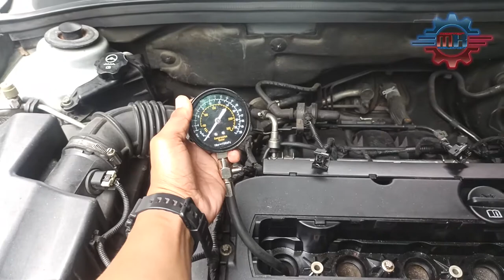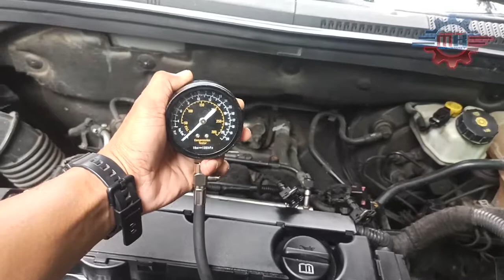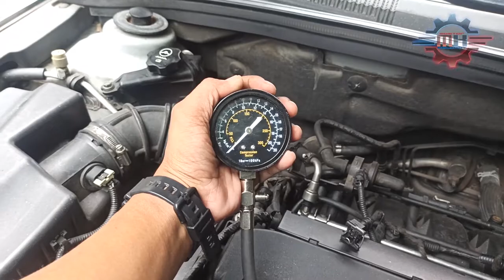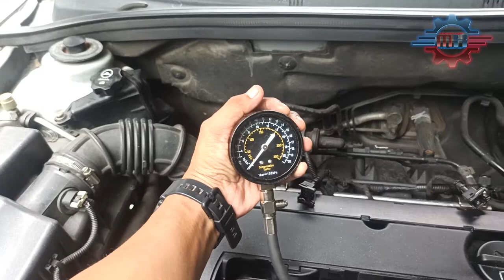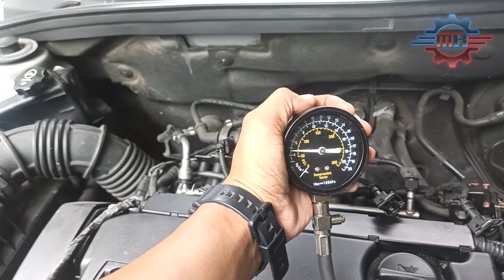MASTER KALIKOT VLOG | NO.25 (CHEVROLET CRUZE PALYADO! COMPACT COIL/IGNITION COIL REPLACEMENT)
HAPPY 1K SUBSCRIBERS MGA BOSS MARAMING SALAMAT SA LAHAT NG SUPPORT NYO SA AMIN.

THANKYOU MGA BOSS!